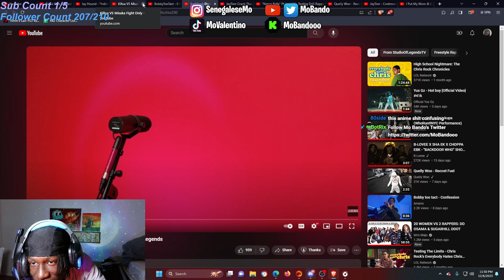Mhady2hottie - Freestyle | Open Mic @ Studio Of Legends | Mo Bando Reaction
One Of Them Content Creators